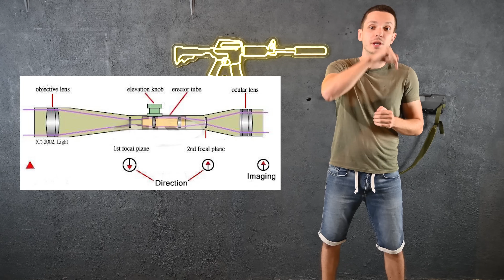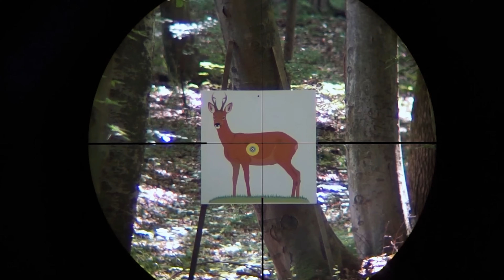Comprendre la lunette de tir (les bases)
Aujourd'hui vidéo avec des explications simples pour comprendre les bases du fonctionnement des lunettes de tir.

01:24 Le grossissement
02:47 Moa
04:03 Mrad
04:58 Dioptrie
05:29 La parallaxe
07:04 Réticule lumineux
08:17 Plan focal FFP et SFP